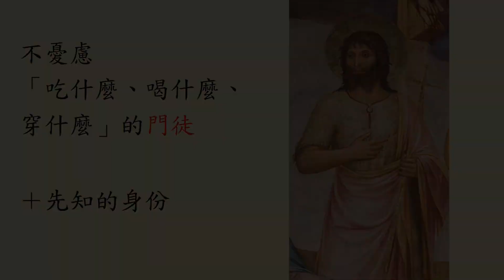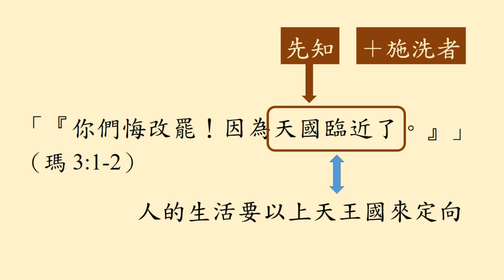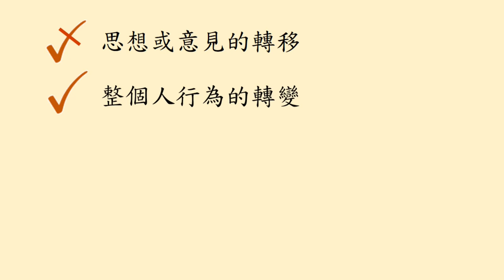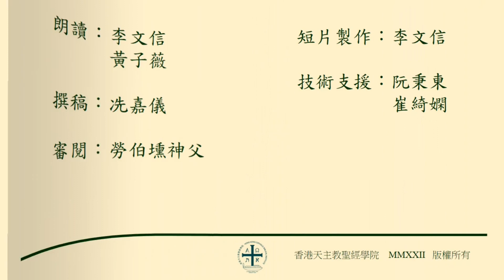天國的先知（瑪 3:1-17）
若翰洗者（2/3）
解《瑪》5分半系列